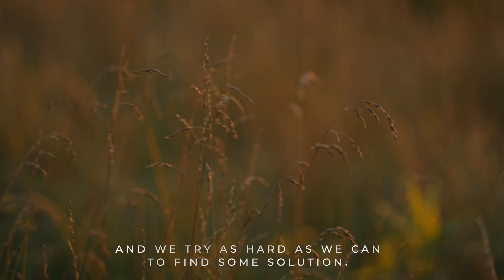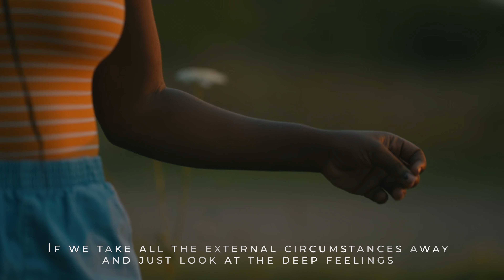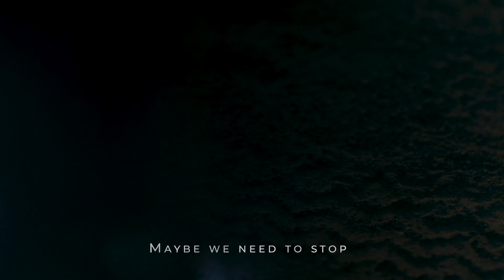We're All Alone, Together - Kyle Cease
This time is profound, scary, and painful.  But what if it’s also the birth of the real you?

What if our old identity is no longer sustainable?  What if we are slowly and painfully freeing ourselves?

What if we are in our Cocoon?   What is this?   Is it death?  Is it birth?

We feel these really painful thoughts and don’t want to tell the rest of the world about them.

What could help a little bit is understanding that all of us are feeling that way.

The Absolutely Everything Pass - a place where we can feel absolutely alone, together.

Come be with us.